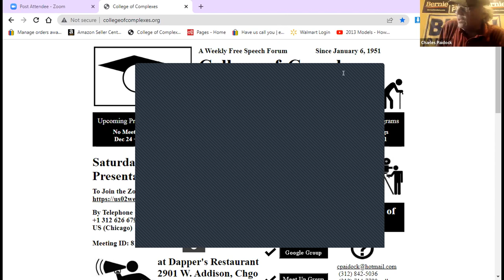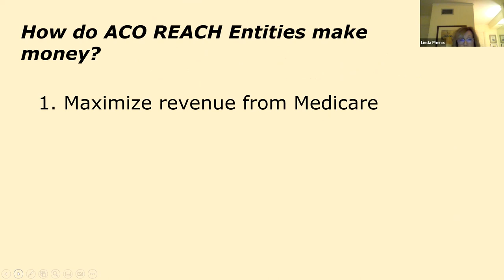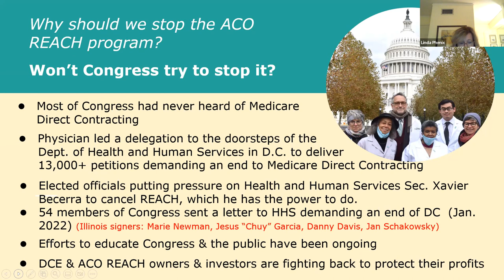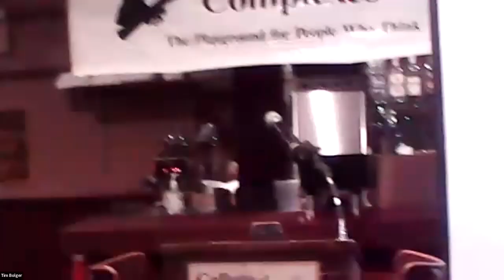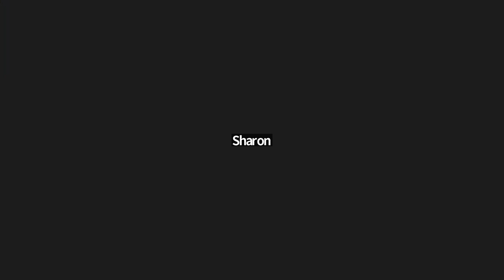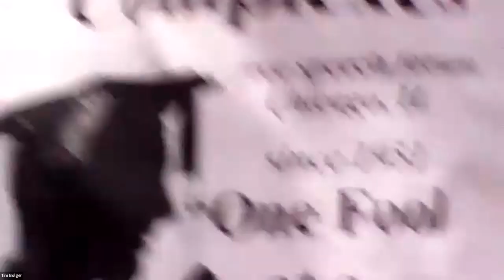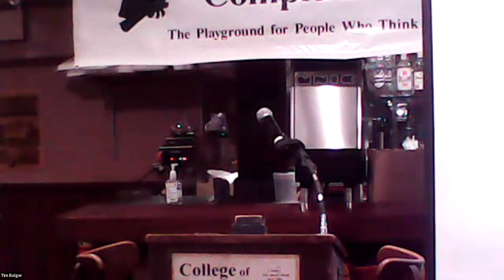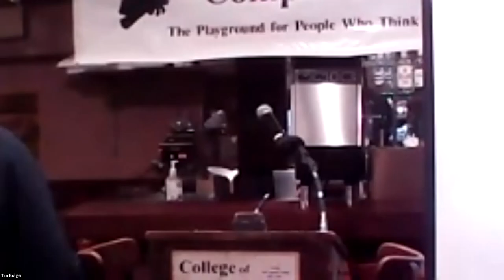C of C 11-19-2022 Medicare Under Threat - Stealth Program - Stop ACO Reach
Medicare Under Threat - Stealth Program
First Developed under the Trump Administration

Meetings #3,693 -
Linda Phenix, Houston resident, grassroots activist for healthcare justice, member of Physicians for a National Health Program and National Single Payer, also arising from a career in the performing arts, will discuss how, for decades, commercial insurance companies have chipped away at our crucial public health programs and the profits they receive from Medicare Advantage and Medicaid managed care, which are both lucrative and unconscionable, But they have their eyes set on an even bigger prize, Traditional Medicare. Today, ACO REACH is a stealth program out of the Centers for Medicare and Medicaid (CMS), first developed under the Trump administration as Direct Contracting Entities (DCE’s) to ‘manage’ the care of seniors on Traditional Medicare. It allowed third-party middlemen to pocket up to 40% of the dollars dedicated to patients in their care. It was rebranded as ACO REACH by the Biden administration, but the ‘new’ program still maintains all the problems of DCE’s: for profit middlemen straight out of Wall Street. Medicare beneficiaries get assigned without their knowledge or consent, and no Congressional oversight. Linda argues and concludes that we need to take action to end this ruinous experiment and recommit to a humane. efficient, and truly public Medicare.